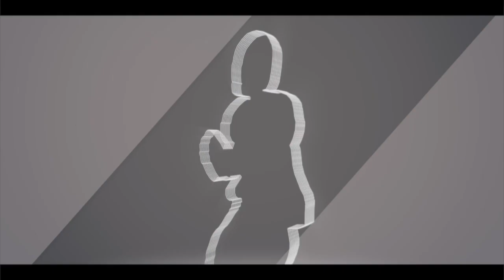HESN 2K15 Football highlights - Jacob Spinella (condensed version)